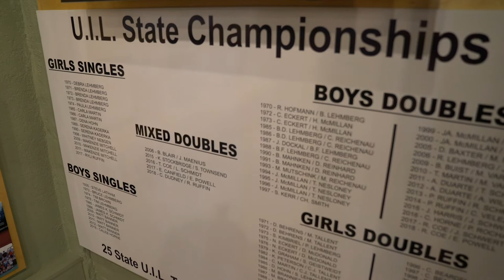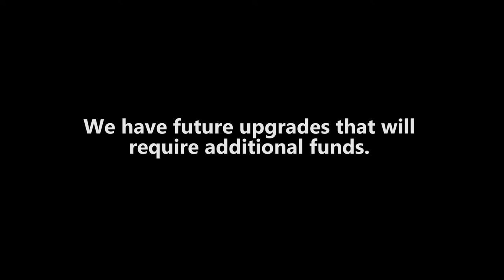Mason Tennis Association - 2019